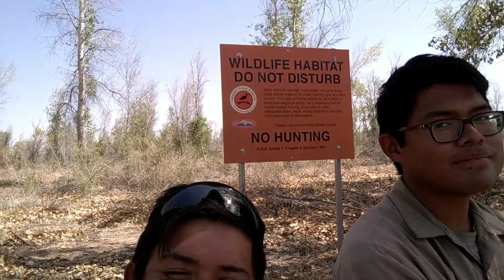Travel to Parker, AZ.